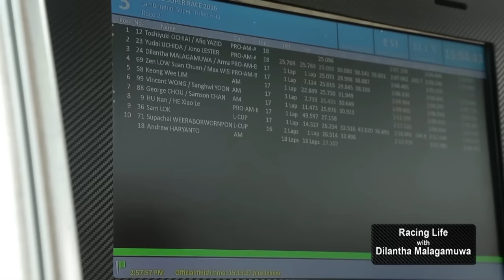Racing Life with Dilantha Malagamuwa Episode 11 Malaysia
Racing Life with Dilantha Malagamuwa TV Programme aired on ITN, Directed by Manuranga Wijesekara.
Videography by Zayan Jeffry
Edied by Eshan Motagedara @ VIVID MOTIONS
Theme song by Lahiru Perera @ Music Oven
Theme song lyrics by Manuranga Wijesekara